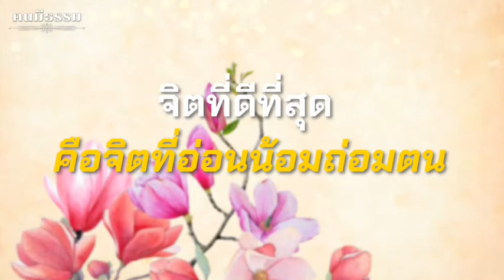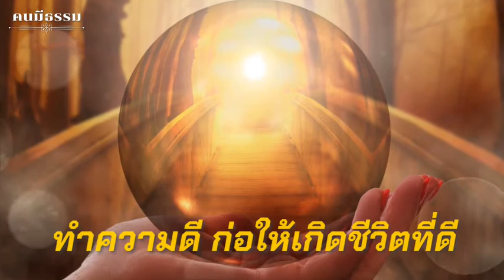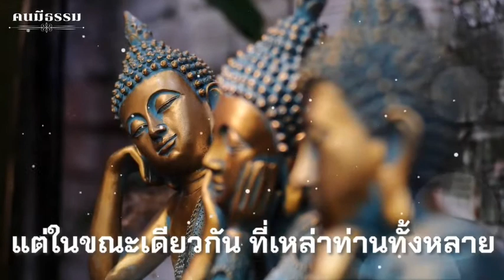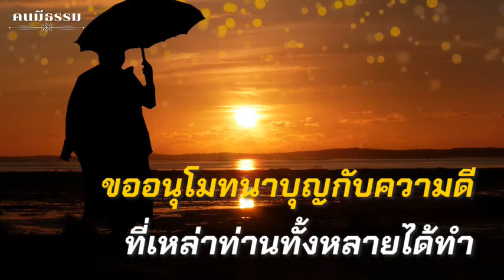ตอนที่ 28 คนมีธรรม โดย พระครูวิศิษฏ์สรการ ( พระครูไทย )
ตอนที่  28 คนมีธรรม โดย  พระครูวิศิษฏ์สรการ ( พระครูไทย ดร.) นธ.เอก,ป.ธ.๓,รป.บ.,รป.ม.,รป.ด.ผู้ช่วยเจ้าอาวาสวัดพิชยญาติการาม วรวิหาร,ประธานมูลนิธิพุทธสุวัณณภูมิ